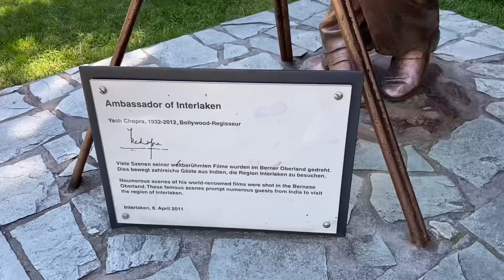Panorama of Interlaken Switzerland 🇨🇭